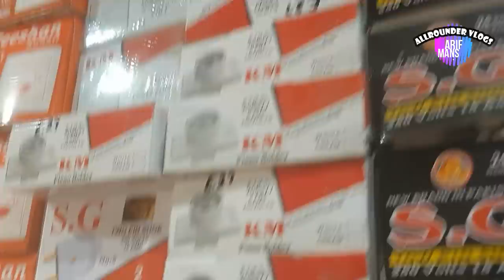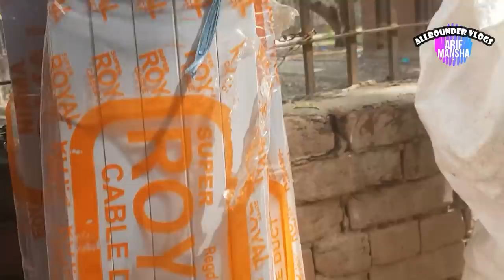Wires, Electrical Board, Machine Wholesale Market | Sasta Electronic Bazar Lahore | ALLROUNDER VLOGS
Electrical Board Accessories wholesale market || Electrical market Lahore place Pakistan  Cheapest electronic items LED lights, Bulb, Extension board, Tube light, Fan  Electrical board , extension board ,pvc board wholeselleR
this is best place for buying cheapes bijli ka saman in this market.

Arif Mansha